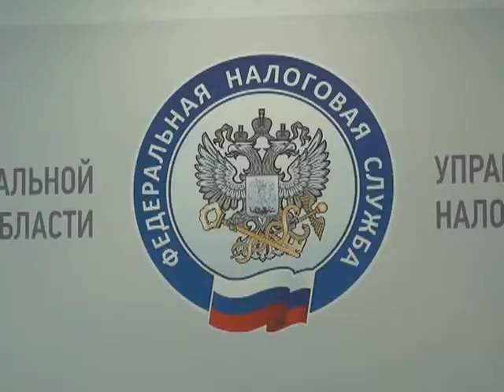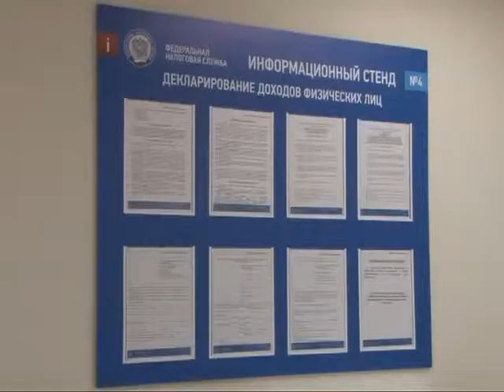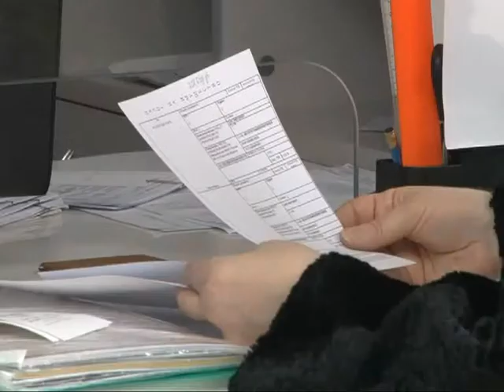Налоговая служба и судебные приставы увеличивают свои показатели